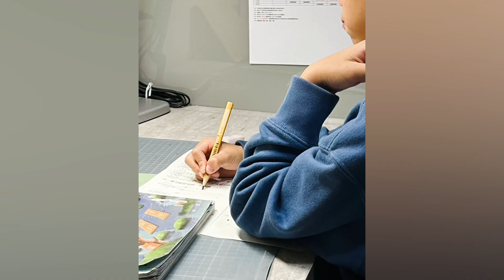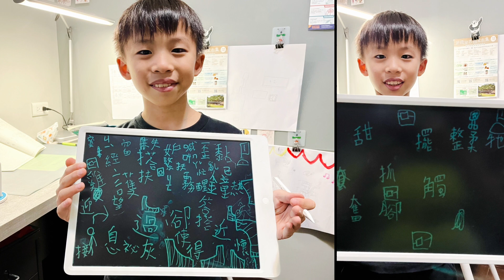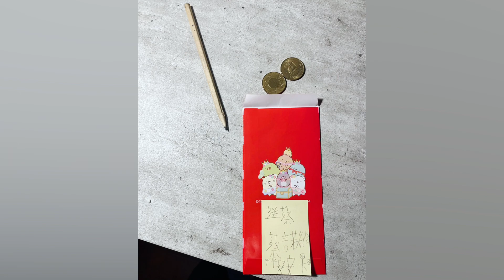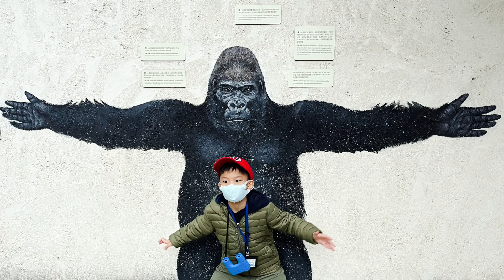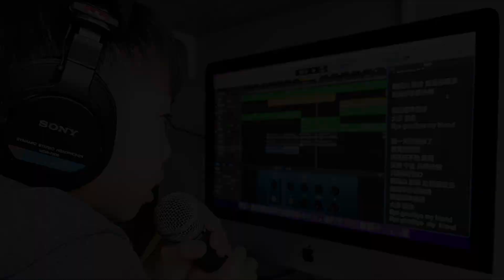Tsai Moo&Noo_IG backup_20221003 to 20230328